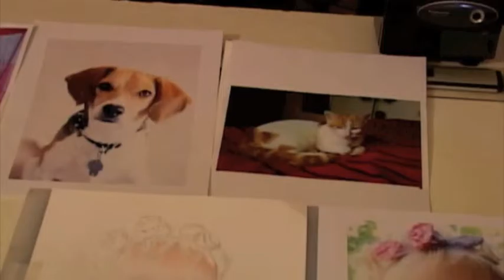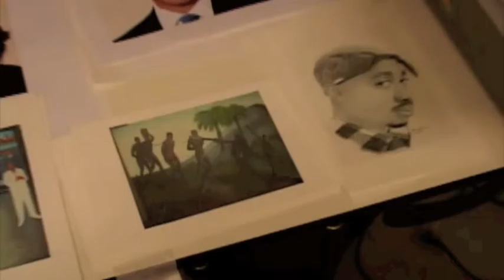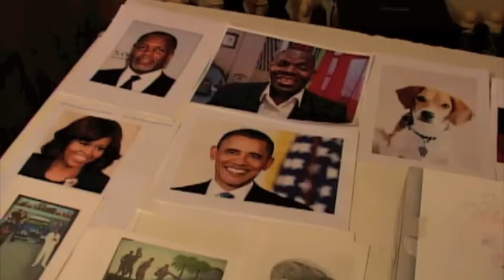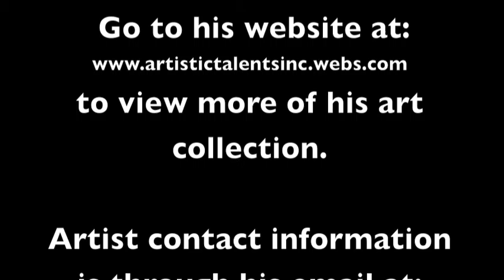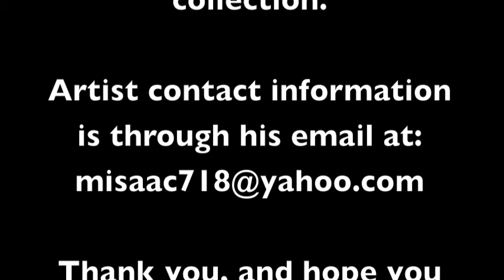Rising Hope and Art business